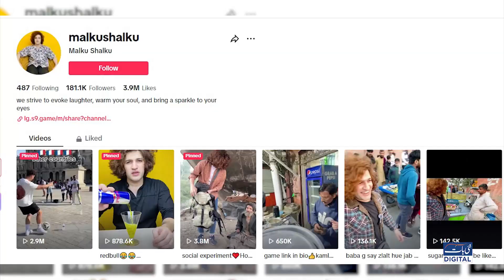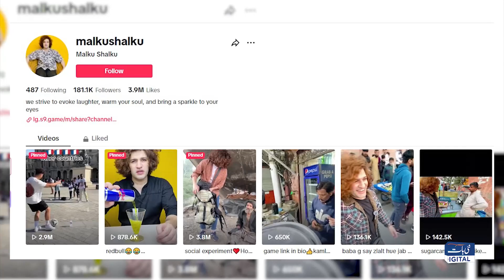PrankStar Malku Shalku | Nai Baat Digital| Mutahir Gill